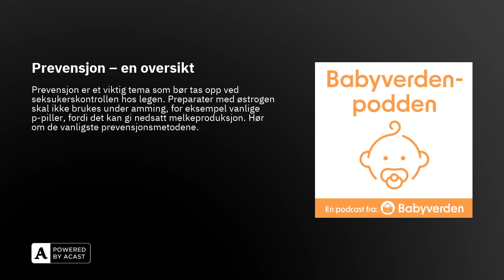Prevensjon – en oversikt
Prevensjon er et viktig tema som bør tas opp ved seksukerskontrollen hos legen. Preparater med østrogen skal ikke brukes under amming, for eksempel vanlige p-piller, fordi det kan gi nedsatt melkeproduksjon. Her er en presentasjon av de vanligste prevensjonsmetodene som du, gjerne i samråd med partner og helsepersonell, kan vurdere.

Her får du kapittelet "Prevensjon" fra Spedbarnsboken i lydformat. Det er skrevet av fastlege Kari Løvendahl Mogstad